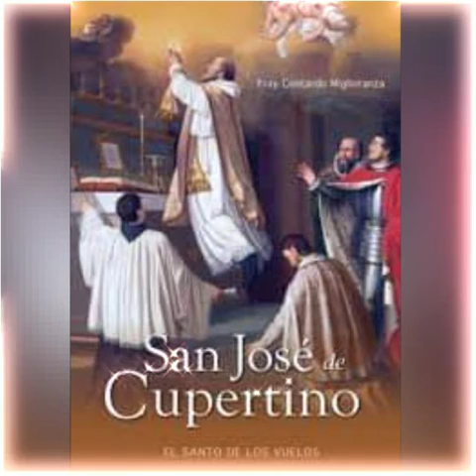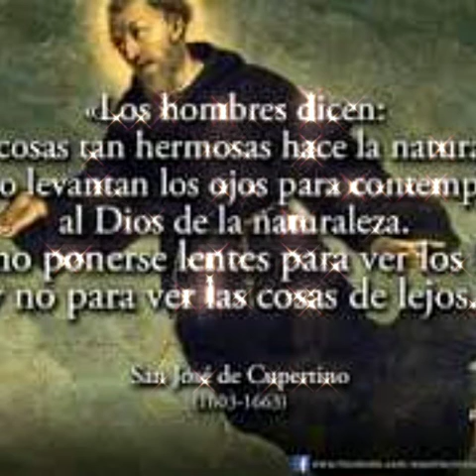Septiembre 18, San José de Cupertino.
Presbítero Franciscano, Patrono de los estudiantes.
Año 1663, Italia.